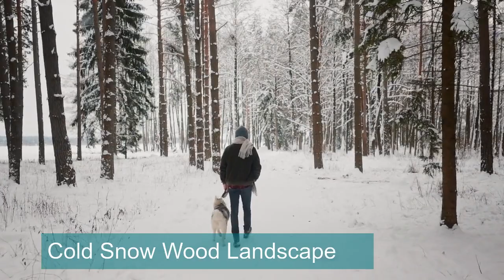Dope Vibes from A to Z A Visual Compilation for the Youthful & Diverse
🎉🔥Get ready to turn up with my latest vlog!🤘 In this vid, I'm showing y'all how to have fun like a boss💪🏽🌎 with my squad in the city that never sleeps🗽. From rooftop parties🍸 to underground clubs🕺, we're taking you on a wild ride🎢 through the Big Apple🍎!